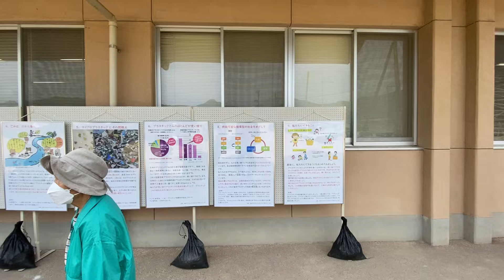#999 【大洲市議会議員】中野ひろし 530運動！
6/2 毎年恒例530運動です
今回で30回目となります
自宅からごみを拾いつつ喜多小学校に到着しました！